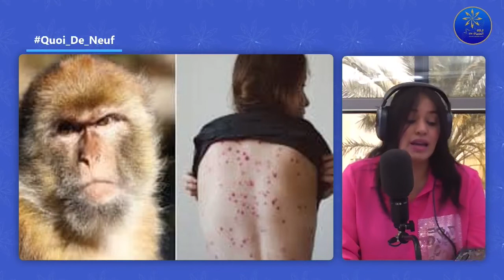Santé 5.5 01-06-2022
الصحة العالمية: احتمال مرتفع لانتشار عدوى جدري القردة في اوروبا و دول اخرى خلال الصيف
لادارة جائحة كورونا...المانيا ترفع في الاموال المرصودة لدعم تونس
اكثر من 6 ملايين و 372 الف يستكملون التلقيح ضد كورونا
تأسيس التحالف التونسي ضد التدخين
نصائح طبية للحجيج قبل التحول للبقاع المقدسة